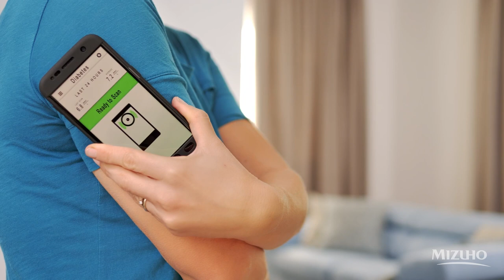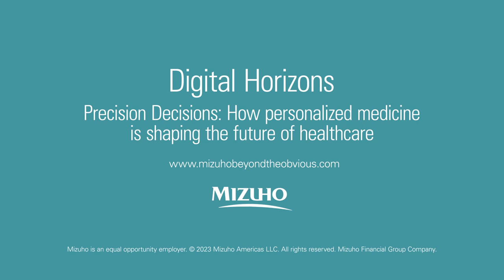Kevin Davies, Head of Healthcare Banking, explores how personalized medicine is shaping the industry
Kevin Davies, Managing Director, Head of Healthcare Investment & Corporate Banking introduces our newest whitepaper, 'Precision Decisions'.  This insight examines the sweeping technological changes that are enabling healthcare providers to deliver personalized treatments and drive favorable outcomes.

Our whitepaper, 'Precision Decisions', discusses the monumental changes in the healthcare industry driven by digital transformation.  Read how new technologies are powering personalized medicine and reshaping the future of healthcare.